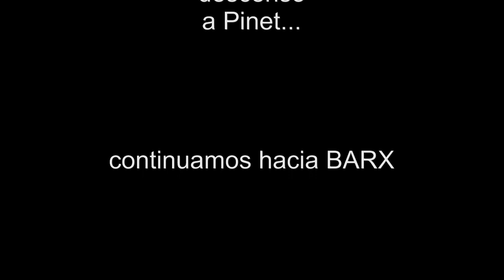Descenso Mondúver JC BREVA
Segunda parte de la Ruta Agullent-Monduver. De Pinet a Barx, donde almorzamos antes de subir a la cima del mondúver. El regreso fue largo y rápido hasta completar el centenar de kilómetros. Mereció la pena recorrer la serra del Buixcarró en nuestra vuelta. JC BREVA